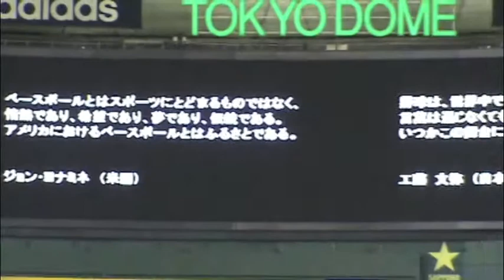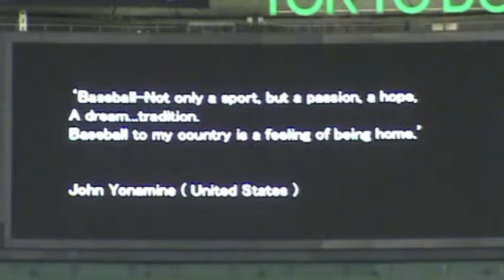John WBC short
John throws the first pitch at World Baseball Classic